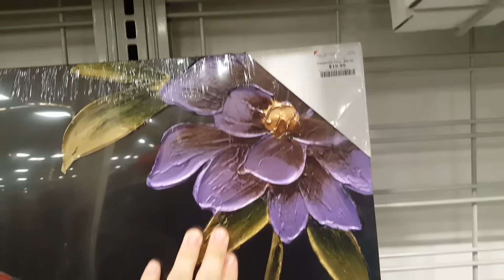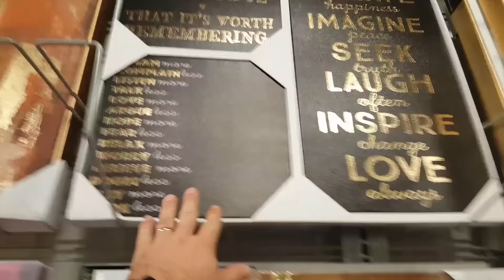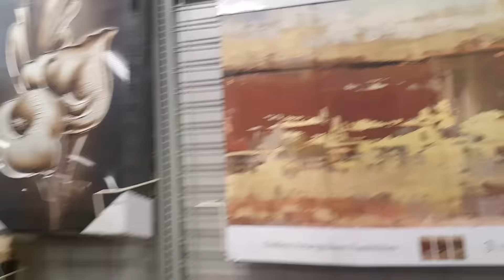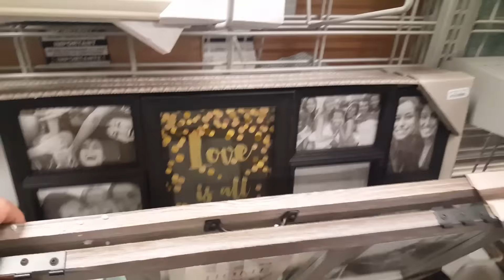Itens de Decoração na Burlington Estados Unidos